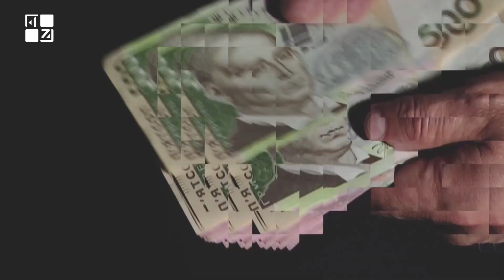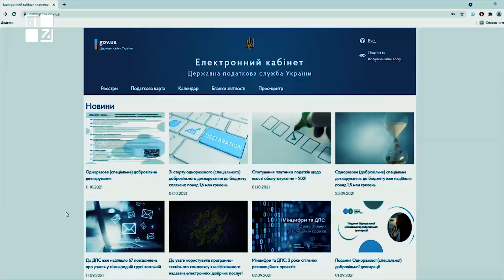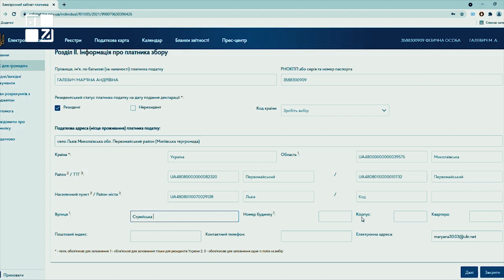💳 Податкова амністія. Кого це стосується? Які ризики? Що потрібно знати? | ПРО ГОЛОВНЕ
Податкова амністія дозволяє усім, хто приховував від держави свої статки, тепер зголоситися, сплатити незначну суму і вільно та чесно надалі користуватися своїм майном. Та чи все так просто? Кого стосується податкова амністія, а хто не має права скористатися такою амністією?
Гостя у студії – Галина Романишин, заступниця начальника Головного управління ДПС у Львівській області.

Про головне на ПЕРШОМУ ЗАХІДНОМУ.

ТРК ПЕРШИЙ ЗАХІДНИЙ. Твій. СПРАВЖНІЙ!